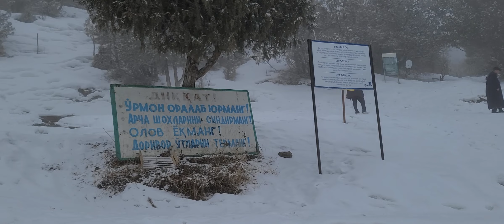우즈베키스탄 조민(ZOMIN)의 산정상을 가다